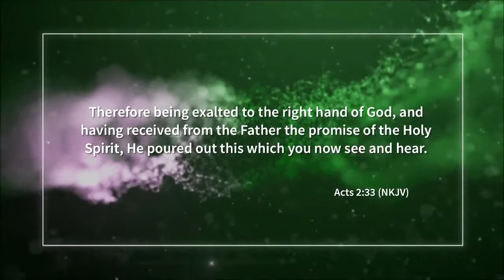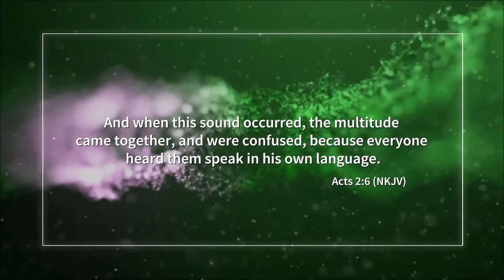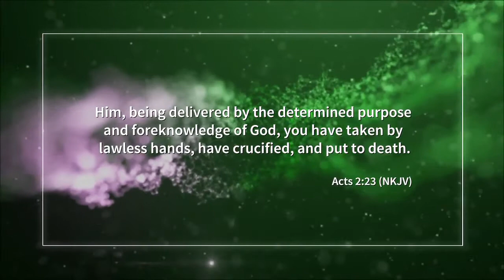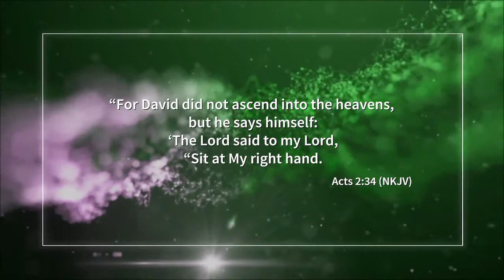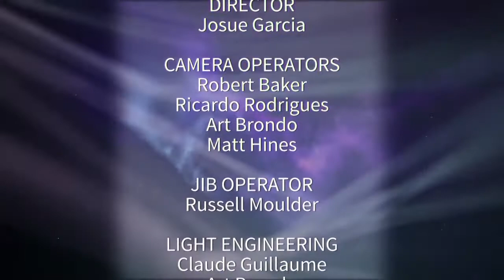Pentecost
What really happened at Pentecost?

S18.3 E02